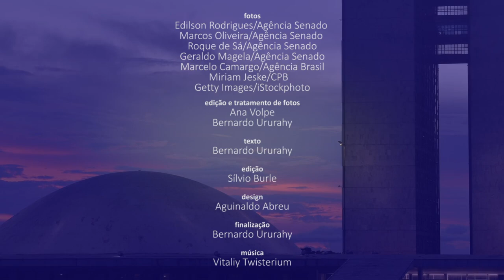Senado Aprova (13/12 a 17/12) — salário-maternidade para gestantes na pandemia é destaque na semana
O Plenário aprovou na quinta-feira (16) projeto que garante o pagamento de salário-maternidade às trabalhadoras grávidas que não puderem fazer trabalho a distância durante a pandemia. O PL 2.058/2021 disciplina o trabalho das gestantes não imunizadas contra o coronavírus, quando a atividade não puder ser feita remotamente, situação que atinge, entre outras categorias, as empregadas domésticas. O texto retorna à Câmara dos Deputados. Na quarta-feira (15), o Senado concluiu a votação do projeto que prorroga por cinco anos, até 31 de dezembro de 2026, a isenção de IPI na aquisição de automóveis novos por taxistas, cooperativas de taxistas, pessoas com deficiência e deficientes auditivos (substitutivo da Câmara ao PL 5.149/2020). A proposta será encaminhada à sanção presidencial. Confira no vídeo um resumo dessas e de outras decisões da semana.

Aprovado projeto que isenta de IPI compra de carro por pessoa com deficiência e taxista

Senado aprova tributação menor para caminhoneiros inscritos como MEI

Vai à sanção projeto que destina recursos de loterias a esportes paralímpicos